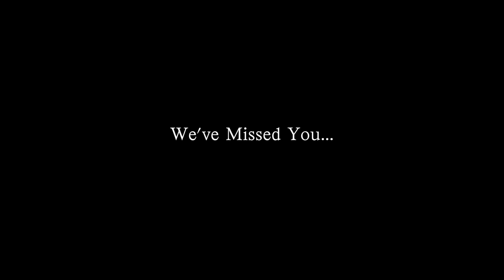The Blues Blues RELOADED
We've been gone for minute, but we are back and in full effect!!

Episode 3 will be premiering at ATLANTA BLACK PRIDE 2014. Aug 29- Sept 3. Come and meet your favorite crew.

The Blues Blues
Starring
Rolo Atlanta
Kissa Jo
Marti "Tipp" Steele
London "The Akomplished"
and
Chaka Dee Dennis

Co starring
Dj Doseville
Zabrina Jones
BoiToi
Mikel Sullivan
Oshun Honey
Veronica Jackson
Ayden and Jessica Burns
Mercedez Hanchett

and more!!

Written. Directed. Produced and Created by
MistHer Spunk Scribblesworth III